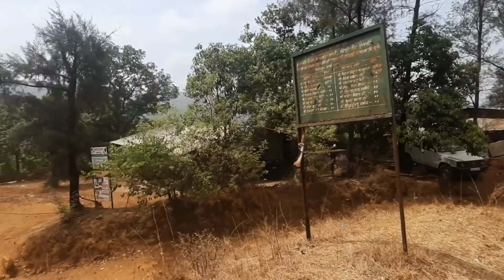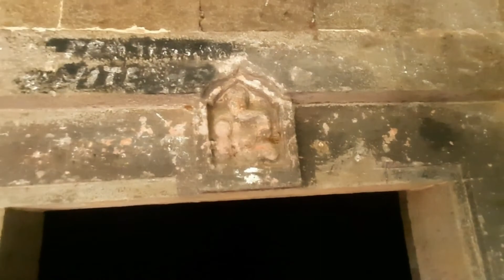Manranjan Fort | Rajmachi | Lonavala | Maval | Pune | मनरंजन किल्ला | राजमाची | लोणावळा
मनरंजन : उंचीने श्रीवर्धनपेक्षा लहान असणाऱ्या या बालेकिल्ल्यावर जाणरी वाट सोपी आहे. साधारण अर्ध्या तासात आपण बालेकिल्ल्याच्या प्रवेशद्वारात पोहचतो. या किल्ल्याला दोन दरवाजे असून दोनहक दरवाजे समोरील तटबंदीमुळे लगेच दिसून येत नाहीत. मनरंजनच्या माथ्यावर छत नसलेली एक वास्तू, एक मोठा तलाव व काही इमारतींचे अवशेष आहेत. दोन चार पाण्याची टाकी आहेत. किल्ल्याची तटबंदी आजही काही प्रमाणात शाबूत आहे व तीन चार मोठे बुरुज ह्ता तटात आहेत. येथून कर्नाळा, प्रबळगड, ईर्शाळगड, ढाक, नागफणीचे टोक हा सर्व परिसर दिसतो.
राजमाची हा भारताच्या महाराष्ट्र राज्यातील एक किल्ला आहे. पुणे-मुंबई महामार्गावर खोपोली व लोणावळा दरम्यान हा किल्ला सहजगत्या दिसतो. भारत सरकारने या किल्ल्याला दिनांक २६ एप्रिल, इ.स. १९०९ रोजी महाराष्ट्रातील राष्ट्रीय संरक्षित स्मारक म्हणून घोषित केलेले आहे.[१]
सह्याद्रीच्या लोणावळा खंडाळा पासून निघणाऱ्या डोंगररांगेमुळे निर्माण झालेला परिसर 'उल्हास नदीचे खोरे' म्हणून ओळखला जातो.याच परिसरातून उल्हास नदी उगम पावते.याच 'उल्हास नदीच्या खोऱ्यांच्या प्रदेशात मुंबईपुणे लोहमार्गावर लोणावळ्याच्या वायव्येस १५ कि.मी अंतरावर राजमाची किल्ला वसलेला आहे.कल्याणा नालासोपारा ही प्राचीन काळातील मोठी व्यापारी बंदरे.या बंदरापासून बोरघाटमार्गेपुण्याकडे जाणारा मार्ग हा पुरातन व्यापारी मार्ग.जसा नाणेघाट तसा बोरघाट,त्यामुळे या मार्गावरूनही मोठा प्रमाणात वाहतूक चालत असे.या व्यापारी मार्गाचे नियंत्रण करण्यासाठी शिवाय जकात वसूलीसाठी कोकण आणि घाटाच्या वेशीवर असणाऱ्या किल्ल्यांचा उपयोग केला जात असे.यापैकी सर्वात प्रमुख' किल्ले राजमाची.किल्ल्याचा भौगोलिक दृष्टा विचार केल्यास आपल्या असे लक्षात येईल की राजमाचीच्या एका बाजूस पवन मावळ प्रांतातील तुंग, तिकोना, लोहगड, विसापूर तर एका बाजूस पेठ, भीमाशंकर, ढाकचा किल्ला, गोरखगड, सिद्धगड, चंदेरी असा सर्व परिसर नजरेत पडतो. त्यामळे हा किल्ला म्हणजे लष्करी दृष्टया एक प्रमुख ठाणं असले पाहिजे. किल्ल्याला दोन बालेकिल्ले आहेत. हे दोन बालेकिल्ले म्हणजे दोन स्वतंत्र असे किल्लेच होय.
इतिहास
राजमाची किल्ल्याच्या पश्चिम उतारावर बौद्ध लेणं आहे. यालाच 'कोंढाणे लेणी' असे म्हणतात.ही लेणी कोंढाणे या रायगड जिल्ह्यातील कर्जत तालुक्यातील गावापासून आग्रेयेस २ कि.मी अंतरावर आहेत.ही लेणी ख्रिस्तपूर्व दुसऱ्या शतकात म्हणजे सातवाहनकालाच्या सुरुवातीला खोदलेली आहेत.अखंड दगडात कोरलेल्या वास्तुशिल्पाचा हा उत्कृष्ठ नमुना आहे.या लेणी समुहात एक चैत्यगृह आणि सात विहारांचा समावेश आहे. या लेण्यांची निर्मिती राजमाचीवर असणाऱ्या सत्तेखाली झाली. यावरूनच असे अनुमान निघते की हा किल्ला साधारण २५०० वर्षापूर्वीचा असावा. राजमाची किल्ल्यास पूर्वी 'कोंकणचा दरवाजा'संबोधण्यात येत असे. कल्याणच्या १६५७ च्या स्वारी नंतर त्याचवर्षी शिवाजी महाराजांनी पुणे आणि कल्याण विभागात असलेल्या बोरघाटावरील राजमाची ,लोहगड, तुंग, तिकोना, विसापूर किल्ले स्वराज्यात दाखल करून घेतले. यामुळे पुण्यापासून ते ठाण्यापर्यंतचा सर्व प्रदेशावर शिवशाहीचे वर्चस्व प्रस्थापित झाले. पुढे संभाजी महाराज जिवंत असे पर्यंत म्हणजेच सन १६८९ पर्यंत हे सर्व किल्ले मराठयांच्या ताब्यात होते. यानंतर १७१३ मध्ये शाहुमहाराजांनी कान्होजी आंग्रे यांना हा किल्ला दिला . सन १७३० मध्ये हा किल्ला पहिले बाजीराव पेशवे यांच्याकडे आला.१७७६मध्ये सदाशिवराव भाऊचा तोतया संपूर्ण कोकण प्रांत काबीज करीत बोरघाटा पर्यंत पोहचला.त्याने राजमाची किल्ला घेतला.यानंतर या तोतयाचे वर्चस्व वाढले मात्र पेशव्यांनी त्याच्यावर हल्ला करून राजमाची किल्ला आणि आजुबाजुचा परिसर आपल्या ताब्यात घेतला.पुढे १८१८ मध्ये किल्ला इंग्रजांकडे गेला.
राजमाचीवर मनरंजन व श्रीवर्धन हे दोन बालेकिल्ले आहेत. मनोरंजनच्या पायथ्यापाशी उढेवाडी ही २०, २२ घरांची पाणभरे कोळी लोकांची वाडी आहे. वाडीलगतच मारुतीचे मंदिर आहे. तेथून पुढे दक्षिण दिशेला संरक्षित वन आहे. हे वन जेथे आहे त्या ठिकाणी किल्यावरील अधिकारी लोकांचे निवासी वाडे होते. इसवीसन १८१८ मध्ये किल्ला इंग्रजांच्या ताब्यात गेल्यामुळे मराठी राज्यातील त्या अधिकाऱ्यांना स्थलांतर करावे लागले. नंतरच्या काळात इंग्रजांनी सह्याद्रितील किल्ले वनखात्याच्या ताब्यात दिले. त्यामुळे पूर्वी जिथे अधिकारी लोकांचे निवासी वाडे
होते तेथे संरक्षित वन तयार झाले. या वनात अनेक वाड्यांचे भग्नावशेष दिसतात. तसेच या वनात एक चिरेबंदी कोरडी विहिर आहे. या विहिरीत पाणी टिकत नाही. वर उल्लेख केलेल्या संरक्षित वनाच्या आग्नेय दिशेला, वनापासून खालच्या पातळीवर एक मोठा तलाव आहे. रामराव नारायणराव देशमुख, मामले दंडाराजपुरी यांनी हा तलाव शके १७१२ मध्ये बांधला असावा. त्यांच्या नावाचा शिलालेख सदर तलावाच्या भिंतीत (भिंतीच्या उत्तरेकडील टोकापासून काहि अंतरावर) आहे. सदर तलावाच्या पश्चिम बाजूला पुरातन शिवमंदिर आहे. हे मंदिर हेमाडपंती बांधणीचे आहे. मंदिराच्या मागून एक झरा (पाण्याचा प्रवाह) निघतो. या प्रवाहावरच मंदिर बांधलेले आहे. मंदिराच्या गर्भगृहाखालून हा प्रवाह वाहतो व मंदिराच्य़ा द